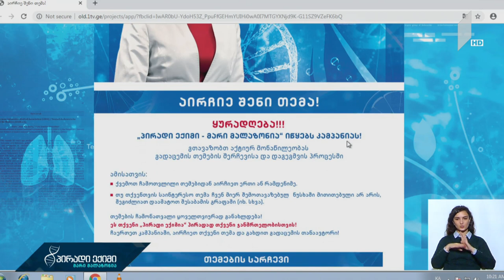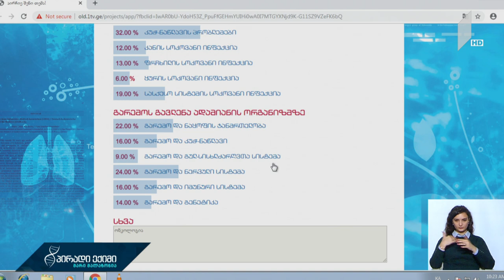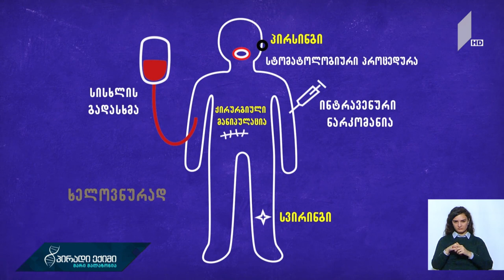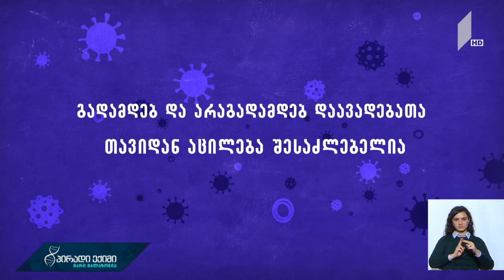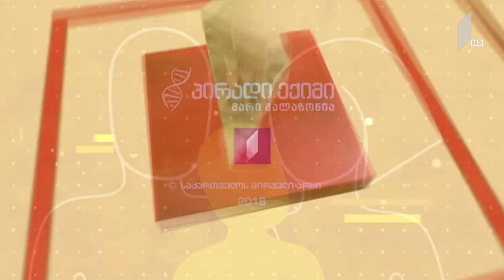პირადიექიმი ინფექცია ქალებში და რისკი ბავშვებში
ინფექცია ქალებში და რისკი ბავშვებში (გადაცემა სრულად)

სტუმარი: მაკა ჩიქოვანი, მეან-გინეკოლოგი.